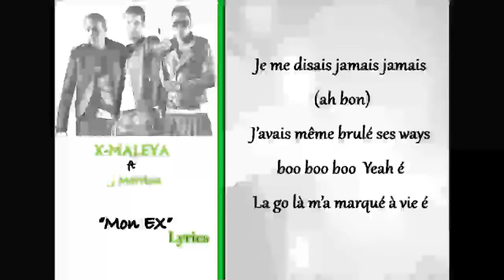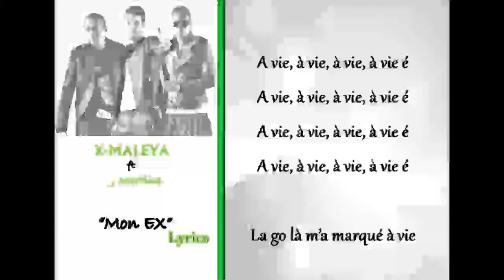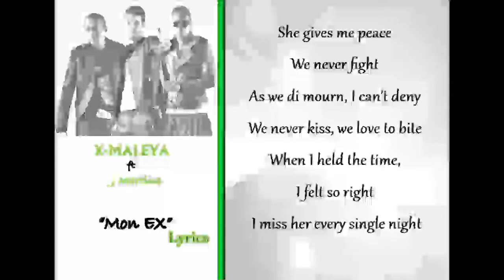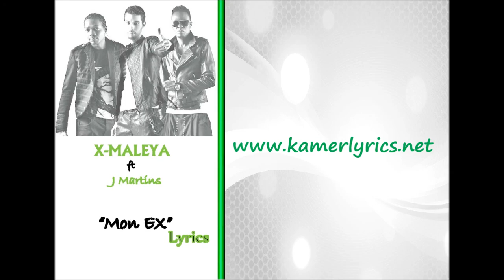X MALEYA feat J MARTINS "Mon Ex" [Paroles - Lyrics]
Les Paroles de "Mon EX" de X-Maleya Featuring J Martins.
"Je rappelle souvent... Je rappelle souvent mon ex é hey
C'est pas facile é (C'est pas facile); De l'oublier en claquant seulement les doigts . La go là m'a marqué à vie..." La suite
le site de paroles 100% Camerounais.